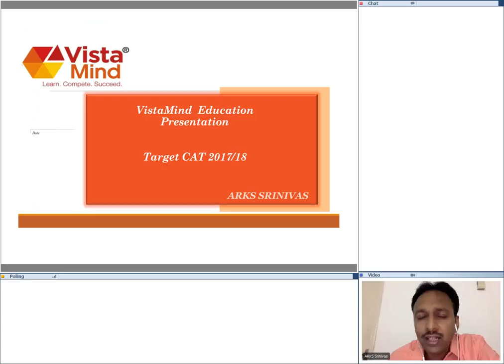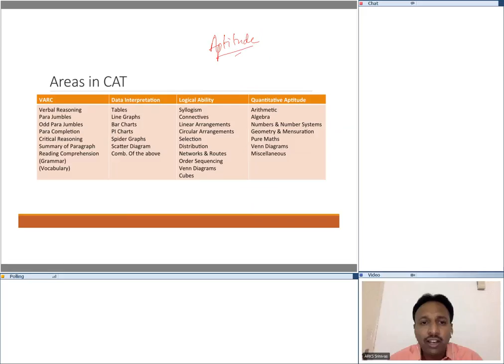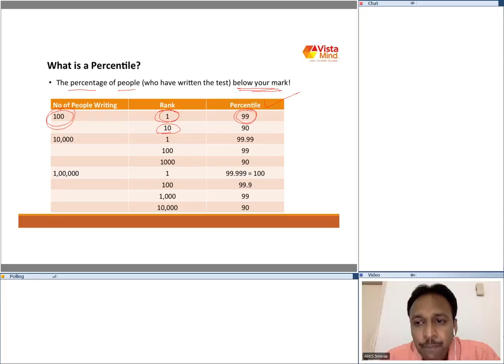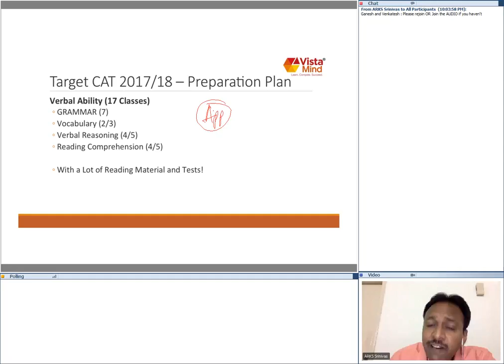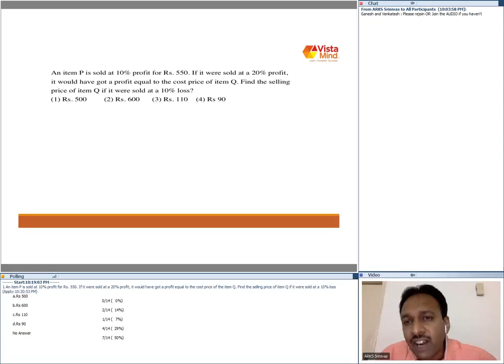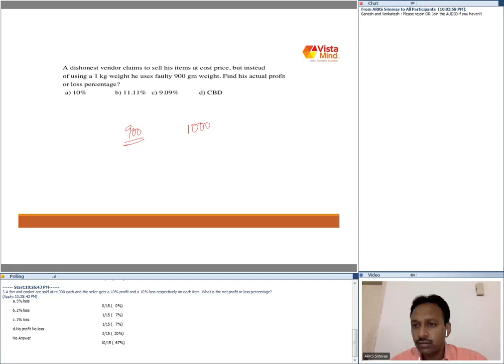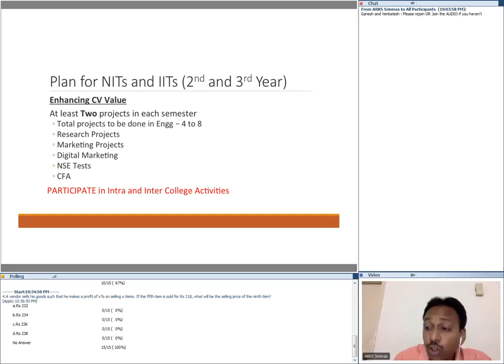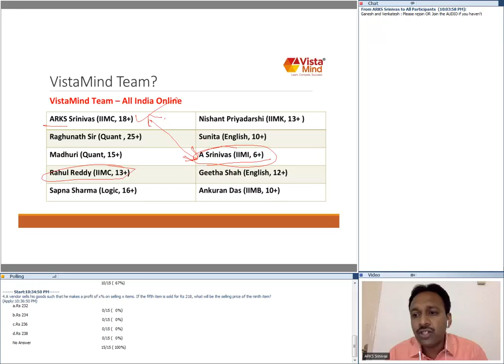IITs and NITs : Intro Class to CAT